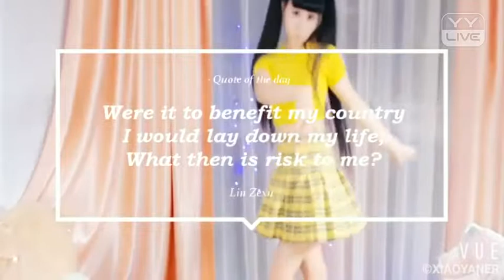YY 神曲 宅宅 -《SEVE》燃舞蹈（Artists・Sing・Music・Dance・Instrument・Talent Shows・DJ・KPOP・Remix・LIVE).mp4